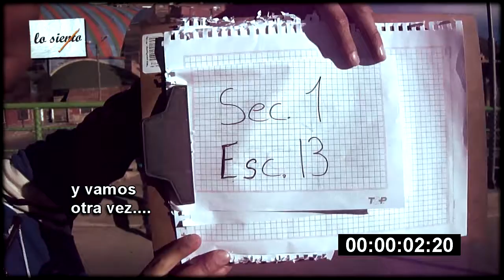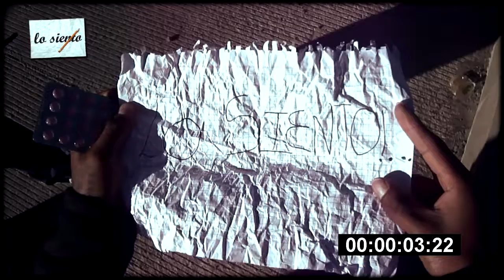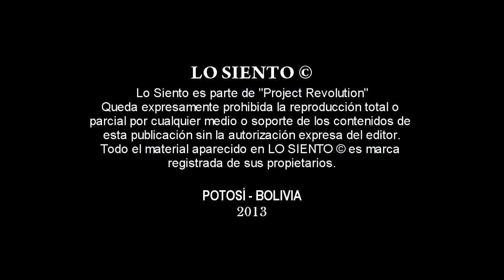Lo Siento © - Bloopers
Lo Siento ©

Bloopers

Corto Metraje producido en: Project Revolution ©
Protagonizado por:
Gomer Mamani Ovando, Jose Mikele y Elizabeth Condori.

Cámaras: Abrahan Joaquin Flores, Veimar Caballero Urey

Escrita y Dirigida por: Kevin Steel Perez Cruz

Consigue el Corto Metraje en DVD